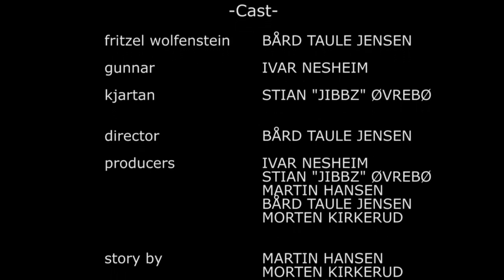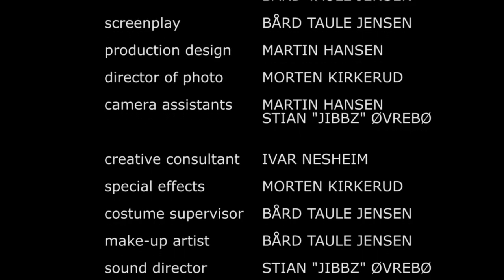Lisensmannen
Selvvalgtproduksjon vår 2011

Høgskolen i Hedmark (HIHM)

Digital medieproduksjon

Title: Lisensmannen

Language: Norwegian

English title: Licenceman/Licenceguy

Made by:

Morten Kirkerud
Ivar Nesheim
Stian Øvrebø
Martin Hansen
Bård Taule Jensen

Actors:

Bård Taule Jensen
Ivar Nesheim
Stian Øvrebø